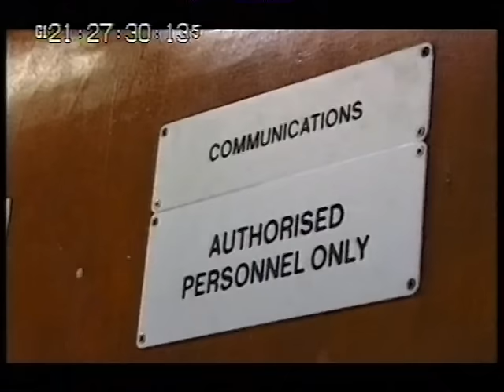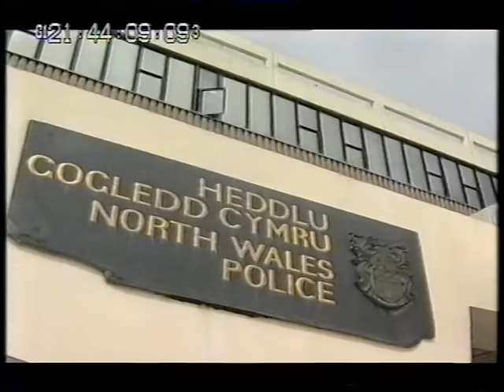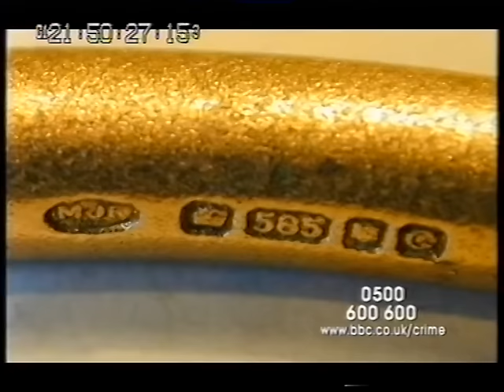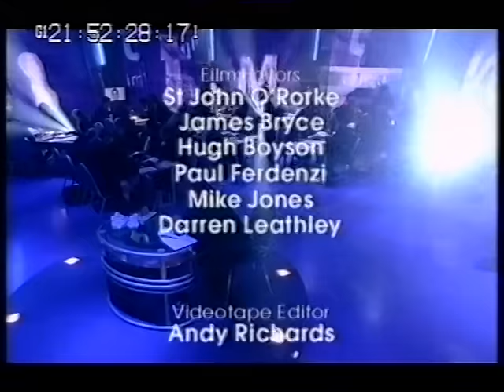Crimewatch UK March 2003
March 26 2003. Thirteen-year-old Anne Dunwell was murdered in Yorkshire back in 1964. Her killer was never found, but the discovery of new forensic evidence could help solve the crime.